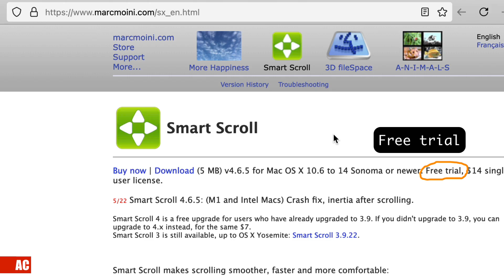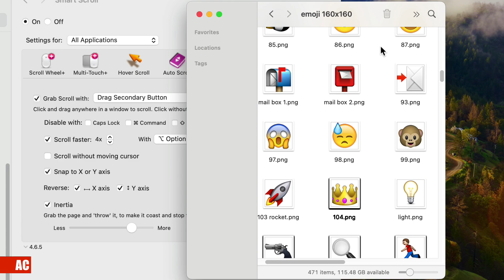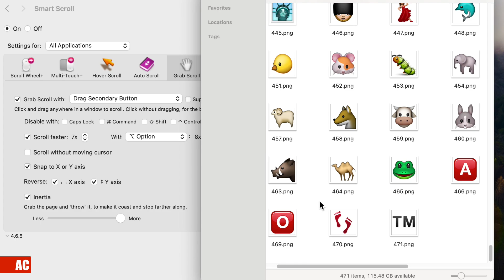Drag to Scroll with Smart Scroll on macOS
(On donation page, click 'Qty' to change the amount of money)
With this app, you can drag with a mouse anywhere on the page to scroll. 'Throwing page' is similar to scrolling on the touch phone.